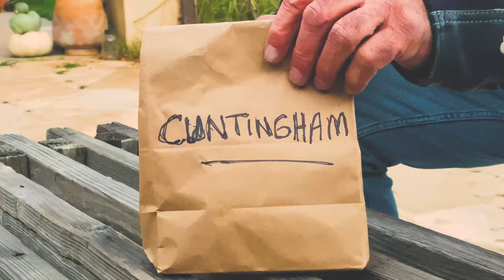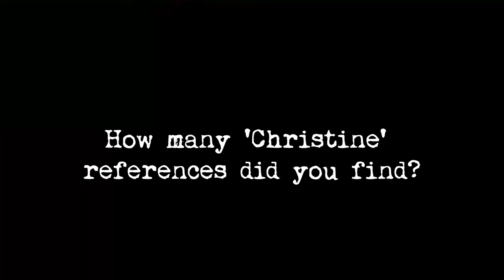William Ostrander "Buddy Repperton" celebrating Christines 40th Anniversary in Australia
William Ostrander who plays Buddy Repperton in the movie Christine, promoting the 40th Anniversary event @barossaartscentre648, Barossa, South Australia  on  11th February 2023
for more details and merchandise.
Music is from George Thorogood, Bad to the Bone and the original music soundtrack "Christine" and Christine 40th Anniversary or William Ostrander do not own the rights to the music.
William Ostrander produced the video.